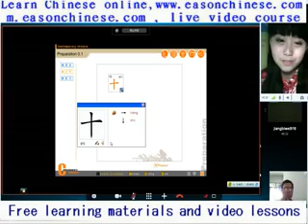120 concert comedy tragedy, it was funny